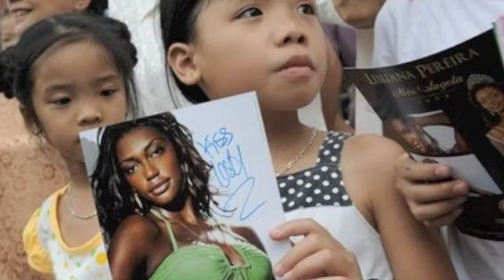Lesliana Pereira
Apresentadora  de Tv, Miss Angola 2008 e Empresária. A não perder